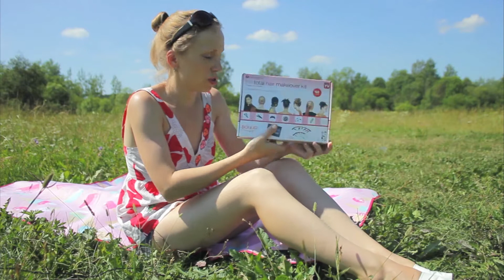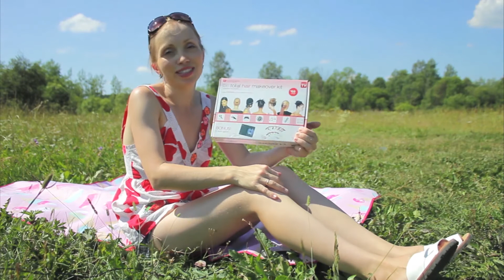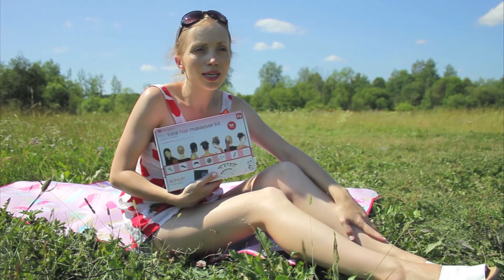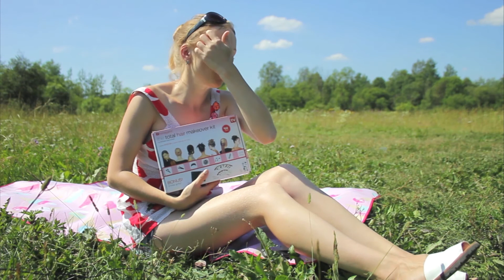Китайский набор для создания простых причесок Hairagami + КОНКУРС!!!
Не распаковываем!
В этом видео я покажу вам интересный набор из Китая для создания причесок!

Условия конкурса:
1. Вы из России
ЕСЛИ до истечения этого конкурса победитель первого конкурса не выйдет на связь, то подарок с первого конкурса будет разыгран заново. То есть будут 2 победителя!

Окончание конкурса предполагается 3 августа! (то есть 2 недели) Если именно в этот день я не смогу завершить конкурс и разыграть приз, то сообщу в комментариях когда он будет разыгран!